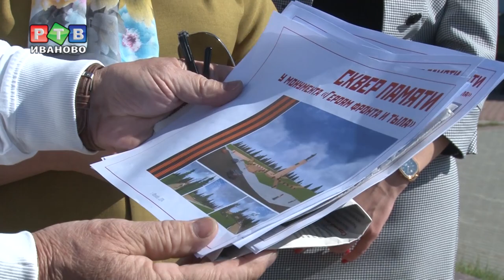Скверу быть?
Территорию за мемориалом Героям фронта и тыла почти два года назад удалось спасти от застройки. Все громче звучат предложения сделать на этом месте сквер.